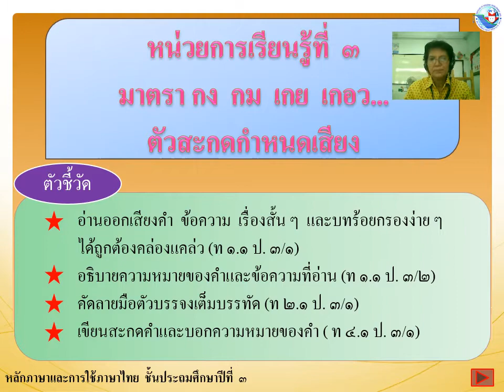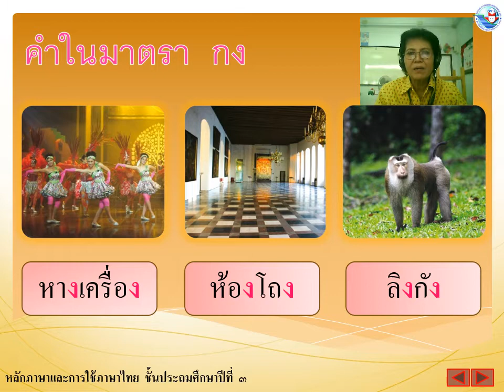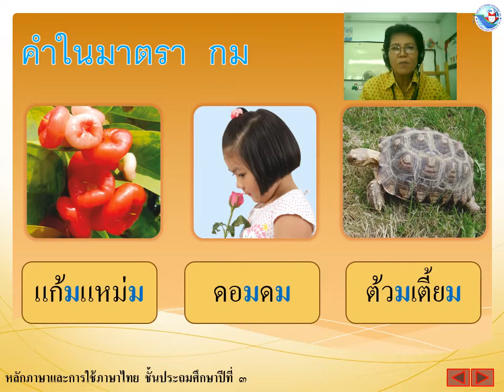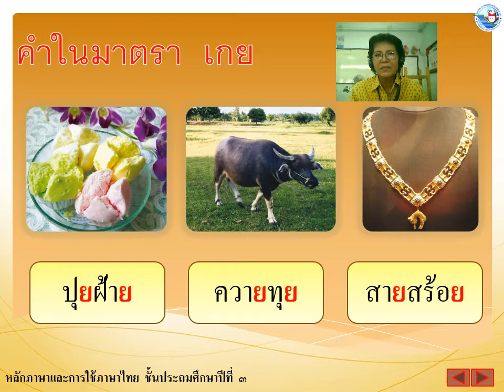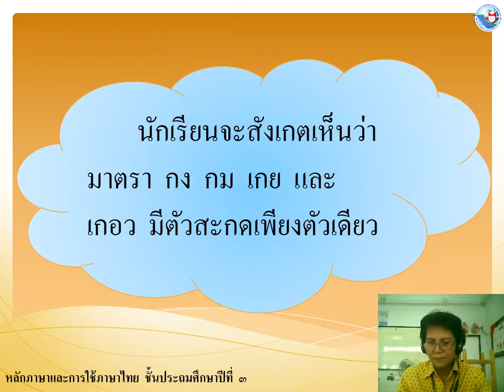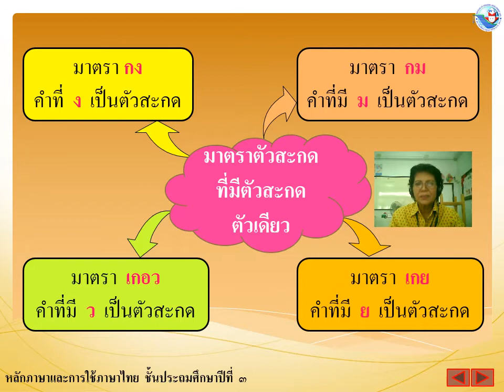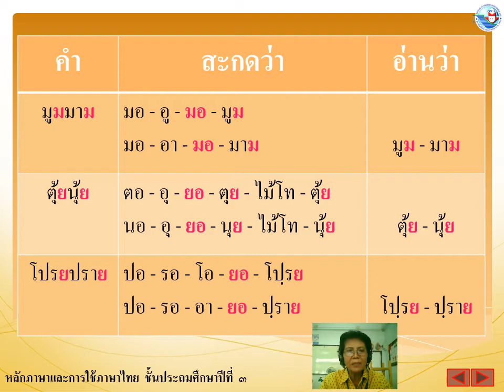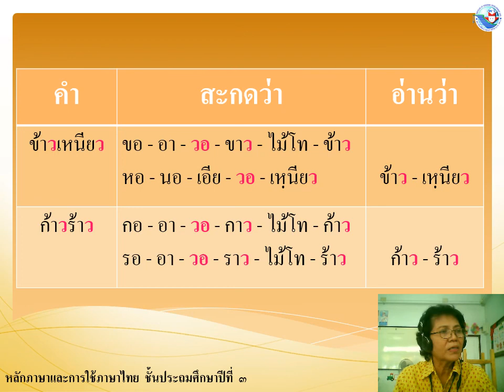24/07/2563 ป.3 วิชาภาษาไทย เรื่อง มาตรา กง กม เกอว เกย